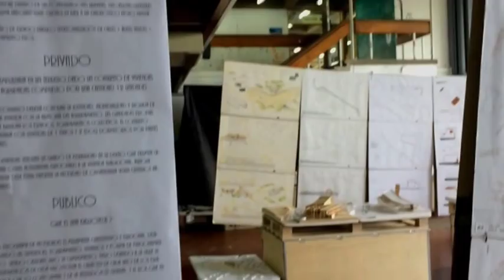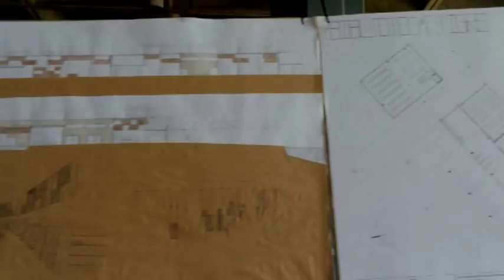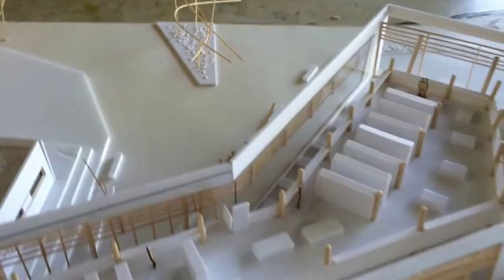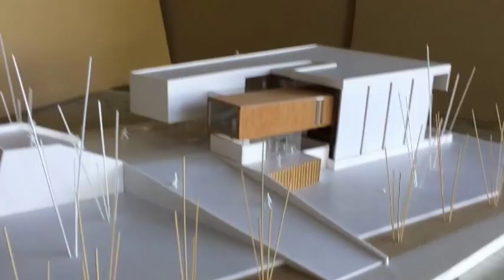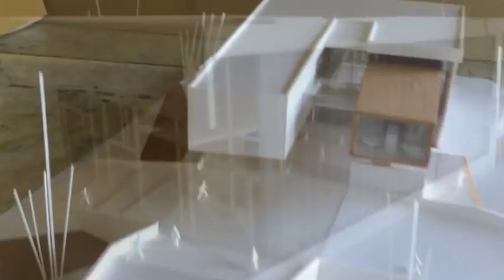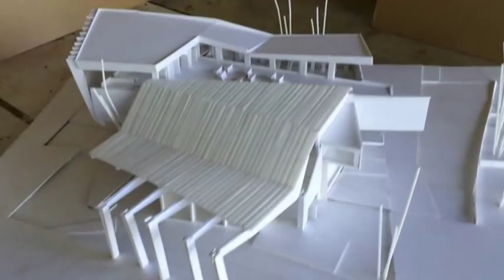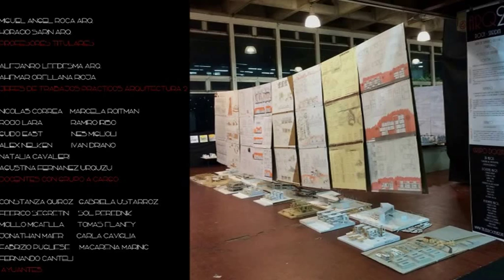EXPOSICIÓN DISEÑO II ROCA/ SARDIN 2014